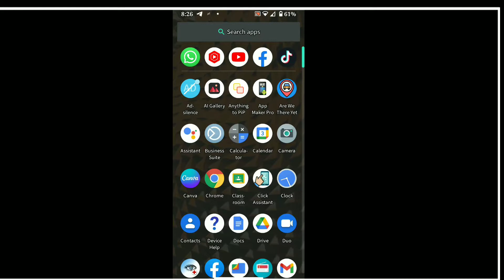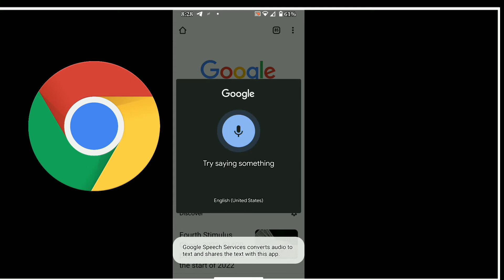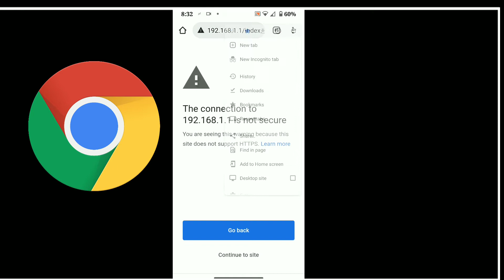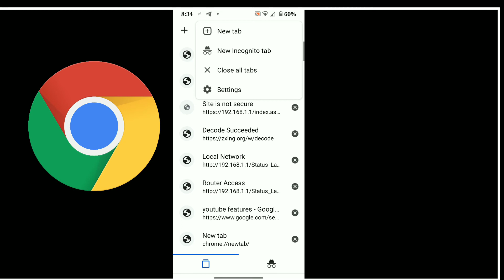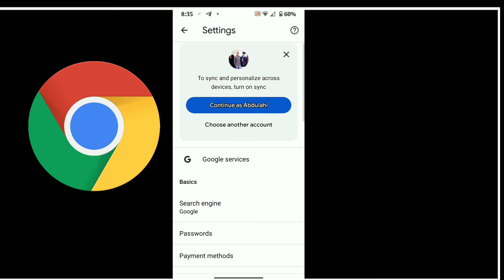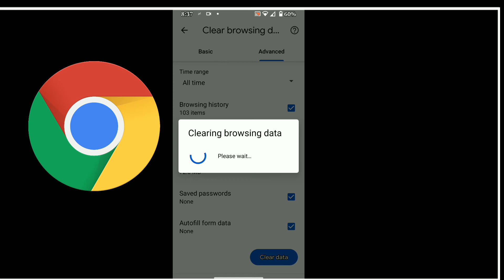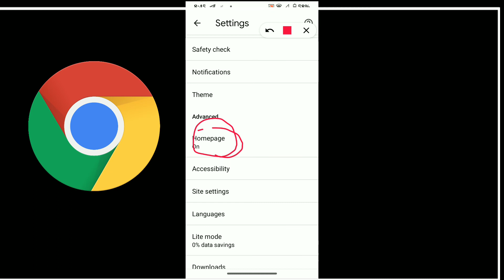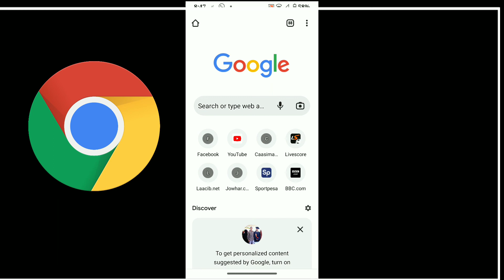barashada chrome ka || isticmaalka guud Ee chrome browser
dib u daalaco casharadii hore

Out look

Computer 🖥️